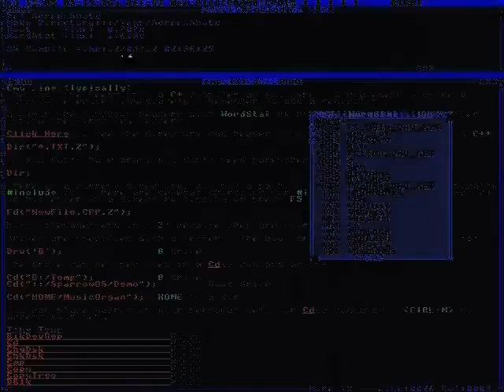Pyramid is more black and more original than the entire cellar